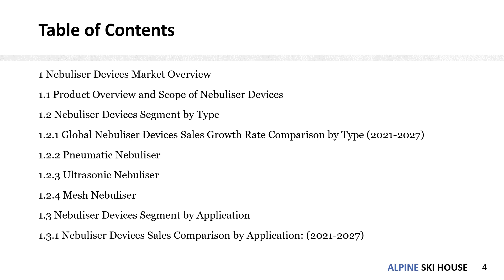Nebuliser Devices Market Research Report 2021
Nebuliser Devices Market research report includes specific segments by region (country), by company, by Type and by Application. This study provides information about the sales and revenue during the historic and forecasted period of 2016 to 2027.